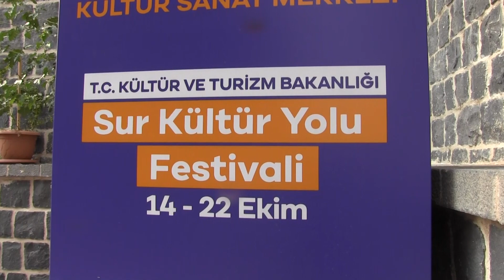“MİLLİ MÜCADELE DÖNEMİNDE DİYARBAKIR KAMUOYU” ADLI SÖYLEŞİ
Sur Kültür Yolu Festivali kapsamında Dicle Üniversitesi tarafından organize edilen söyleşiler devam ediyor.

Kültür ve Sanat Merkezinde yapılan söyleşi programı Prof. Dr. Oktay Bozan’ın “Milli Mücadele Döneminde Diyarbakır Kamuoyu” adlı sunumu ile devam etti. Söyleşiye Rektör Yardımcısı Prof. Dr. Ahmet Tanyıldız ve çok sayıda dinleyici katıldı.